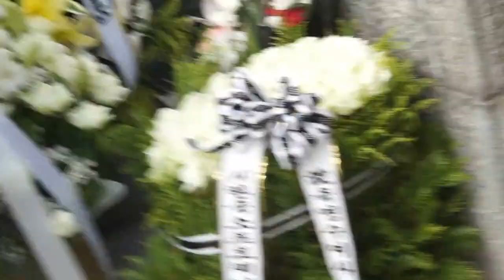육영수 여사 제42주기 추도식/영상김감독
육영수 여사 제42주기 추도식
새마을운동
보리고개